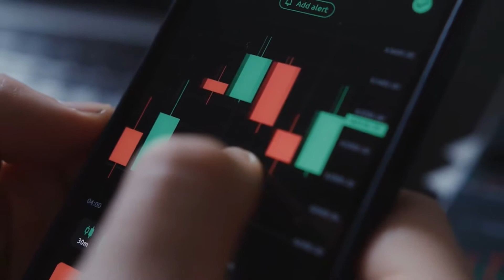INSIDE TRACK Ep17: AFRICAN WOMEN IN PROPERTY with Bruce Whitfield | Norman Raad, Nonhlanhla Mayisela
womenempowerment TOPIC OF DISCUSSION
Nonhlanhla Mayisela, Co-founder and Managing Partner of African Women in Property
• Your view ons the commercial property market?
• Your group Management strategy?
• African Woman in property?
• What are the challenges?
• The Real Estate Masterclass series
Norman Raad CEO BAS
• Current Market overview
• What is the best key property secret, midway through 2022
• Highlight sales thus far 2021
• Woman in property, awaiting the next revolution?